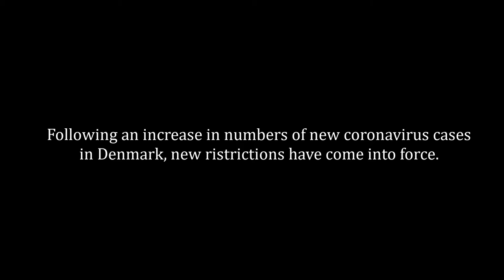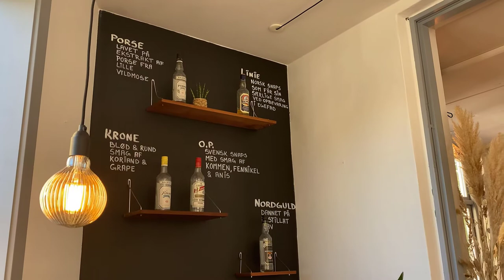Danish Smørrebrød / Open-faced sandwiches / Life in Denmark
Danish smørrebrød is an open-faced sandwich served with myriad combinations of toppings on top of sliced rye bread. It is usually eaten at lunchtime, served in restaurants, or prepared at home for children's lunch boxes.

Another glimpse of the Danish culture.

I hope all is well with you, and please keep safe.